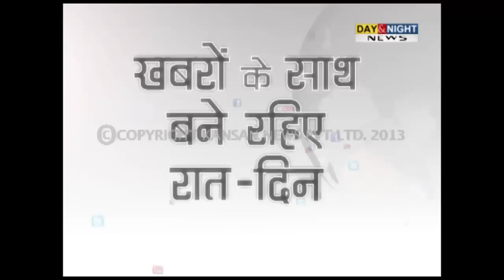TV stars play Holi